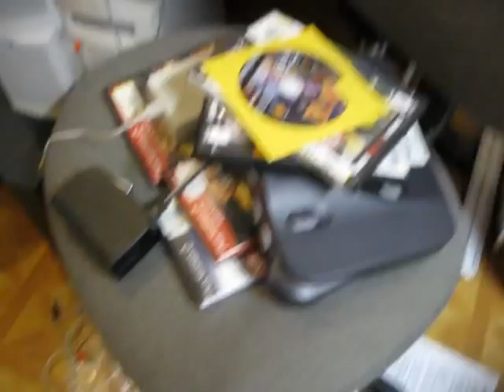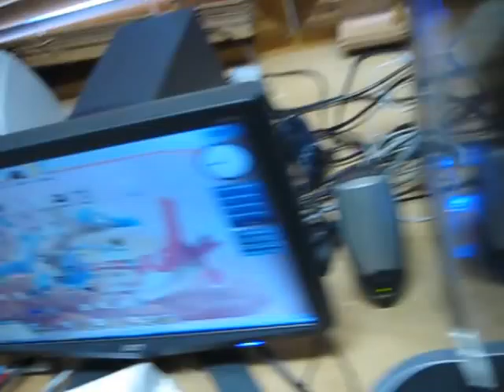My Lame Setup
Check it out, my terrible setup. It's my brothers, and neither me or him play it anymore, as we got better games on the 360, and I will be getting a PS3 too as soon as I get the money (which will be soon) xD!